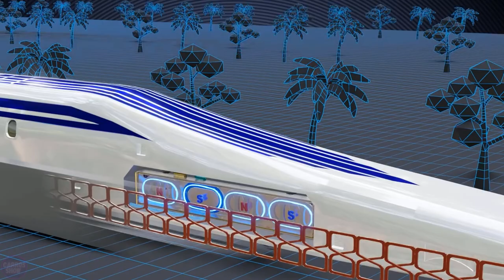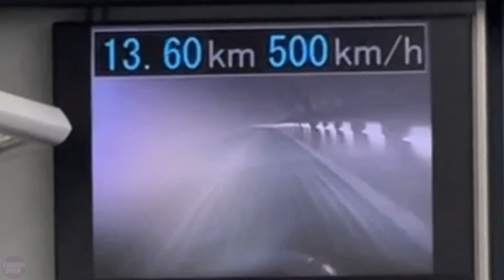Japan is Building a NEW $66 Billion Railroad Across The Ocean for Hypersonic Trains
If you want to get somewhere quickly within Japan, a high-speed passenger express will help you do that. This engineering marvel created after World War II, it has carried more than 10 billion passengers at 320 kilometers per hour and helped create the world's third largest economy. But that's not enough for Japan, and the country is currently building the fastest passenger train in the world.